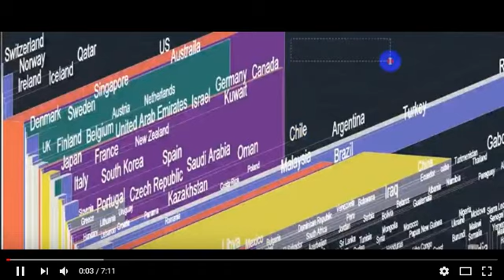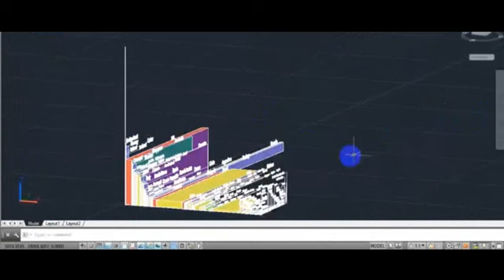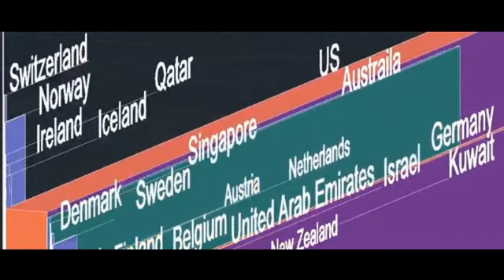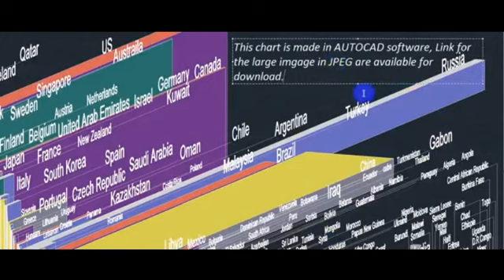World map of GDP, population and area